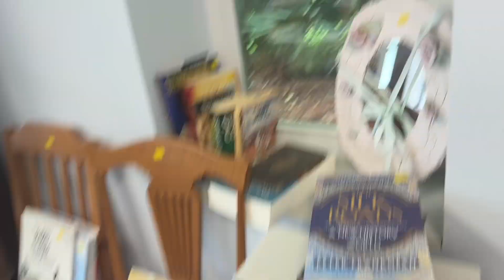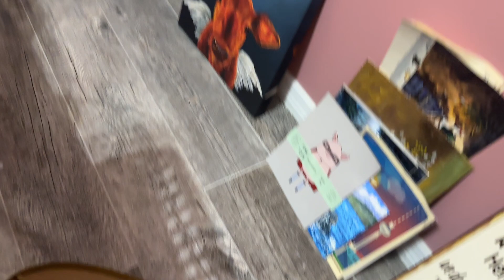September 14, 2024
IM SHAKING… This Estate Sale is right up my alley!!! 😍😇😇